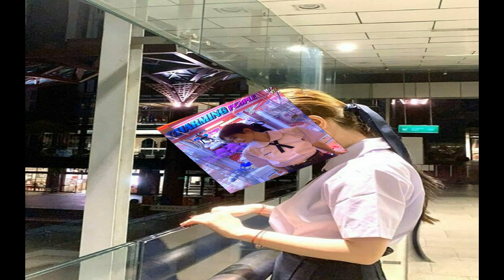โปรจีน ผลงานดีสุดนักกอล์ฟไทยจบ18ร่วม ลิเดีย โคซิวแชมป์สะวิงซาอุดี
โปรจีน อาฒยา ฐิติกุล นักกอล์ฟสาวชาวไทยเป็นคนเดียวที่ทำผลงานดีสุดด้วยการจบอันดับ 18 ร่วม ส่วน ลิเดีย โค ผงาดแชมป์สะวิงซาอุดีเลดีส์ 2023
โปรจีน อาฒยา ฐิติกุล นักกอล์ฟสาวดาวรุ่งของไทยที่เคยขึ้นไปถึงมือ 1 ของโลก ลงแข่งขันกอล์ฟอาชีพรายการซาอุดี เลดีส์ 2023 ที่ประเทศซาอุดีอาระเบีย

โดยเมื่อ 19 ก.พ. รอบสุดท้าย อาฒยา ฐิติกุล ผลงานไม่ดีเท่าไหร่นักเมื่อเก็บได้ 1 โอเวอร์พาร์ 73 ทำให้สกอร์รวม 4 วัน 10 อันเดอร์พาร์ 278 จบอันดับ 18 ร่วม ถือเป็นผลงานดีที่สุดของนักกอล์ฟสาวไทยในรายการนี้
สิงห์เจ้าท่า ไม่ยอมตายคาบ้านไล่ฮึดแซงพญาไก่ชน – ค้างคาวไฟแค่เจ๊าลำปาง
ขณะที่ “โปรแจน”วิชาณี มีชัย ที่ผ่านตัดตัวเข้ามาเล่นในรอบสุดท้ายทำสกอร์รวม 3 อันเดอร์พาร์ 285 รั้งอันดับ 47 ร่วม

ส่วนแชมป์รายการนี้ตกเป็นของ ลิเดีย โค นักกอล์ฟสาวชาวนิวซีแลนด์ มือ 1 ของโลก ที่ทำได้อีก 4 อันเดอร์พาร์ 68 สกอร์รวม 21 อันเดอร์พาร์ 267 เฉือนชนะ อโศก อติถี จากอินเดียเพียง 1 สโตรกเท่านั้น